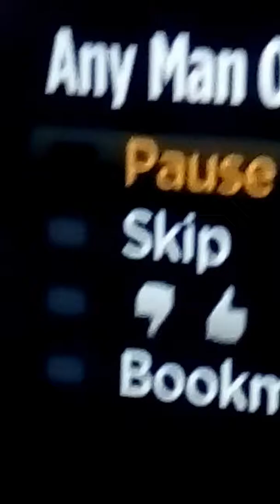Any Man of Mine Warmup Shania Twain Youtube